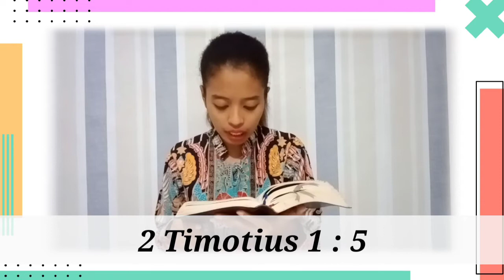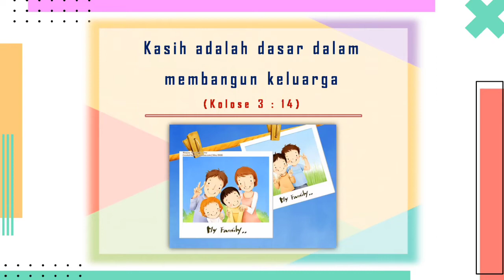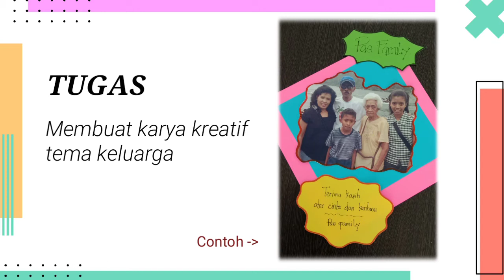Keluarga || 1 Timotius 2 : 5